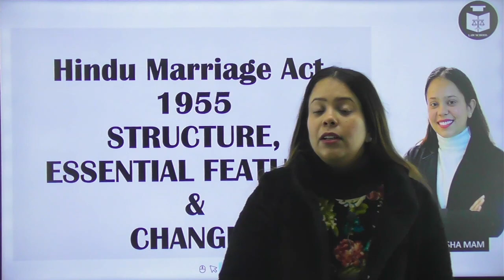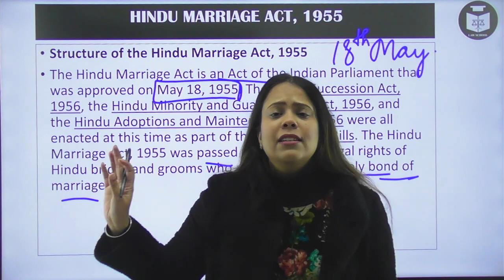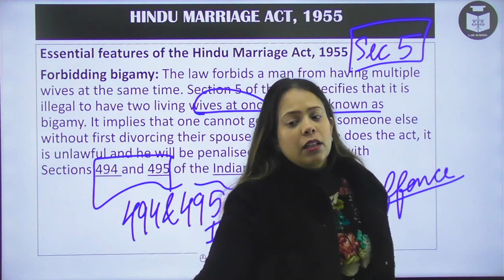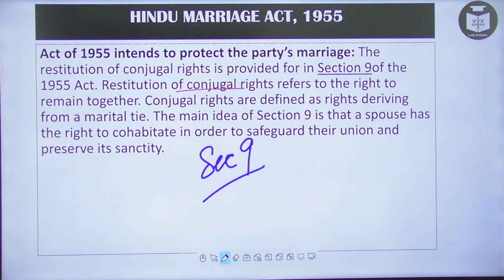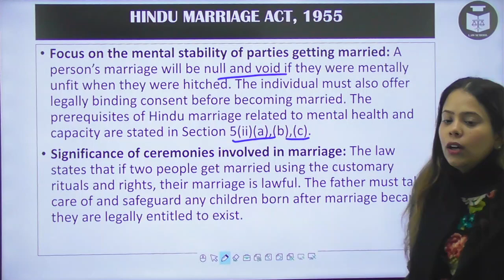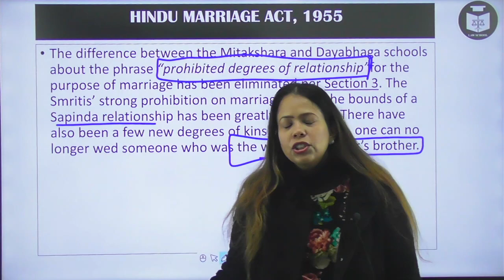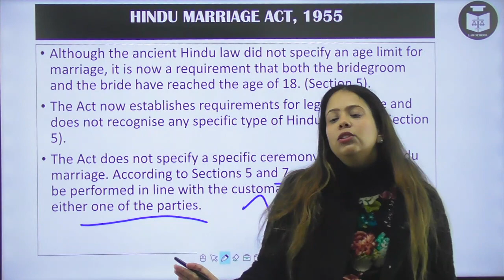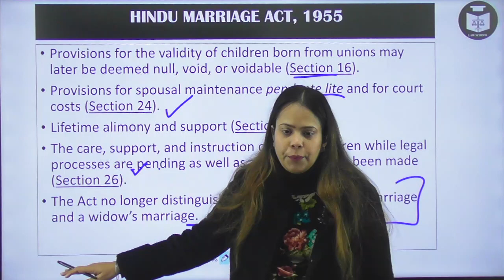Hindu Marriage Act,1955 (STRUCTURE,ESSENTIAL FEATURES&CHANGES)- PART1